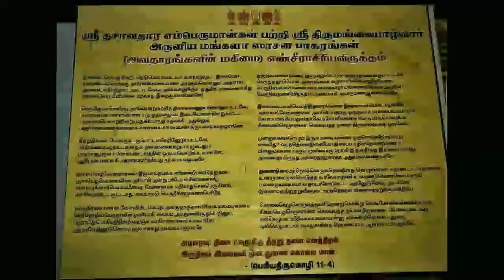DASAVATHARA SANNIDHI SRIRANGAM. மீனாய் ஆமையாய் நரசிங்கமுமாய் குறளாய் காண் ஆர் ஏனமுமாய்க் கற்கி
DASAVATHARA SANNIDHI SRIRANGAM.
மீனாய் ஆமையாய்  நரசிங்கமுமாய்  குறளாய்
காண்  ஆர்  ஏனமுமாய்க் கற்கியாம் இன்னம்  கார்வண்ணனே